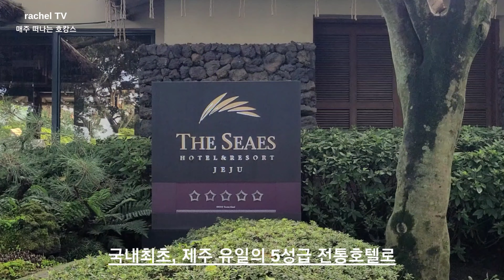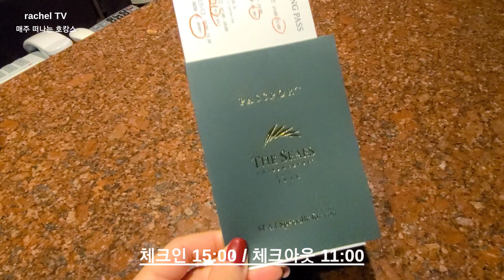제주 독채 풀빌라/제주 씨에스호텔 앤 리조트/씨에스호텔 조식 뷔페/제주 씨에스호텔 스위트/서귀포 호텔/서귀포 리조트 추천/서귀포 풀빌라/제주 5성급 호텔 추천/제주도 독채 숙소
1박에 110만원?? 제주 독채 풀빌라 끝판왕!!
100년된 제주 어촌마을이 리조트로 탈바꿈한
제주 씨에스 호텔&리조트의 모든 것!!

제주 허니문 풀빌라로 유명한 이곳은
제주 서귀포 중문바다 앞 언덕에 위치한
29개의 단독 독채 풀빌라로
국내 최초 어촌마을 자체가 리조트로 재탄생한
5성급 전통호텔 & 리조트 입니다♡

1박에 110만원인
프라이빗한 노천탕과 오션뷰 테라스의
로얄스위트룸 객실 내부와 부대시설,
씨에스호텔의 꽃 조식 뷔페 전메뉴까지
씨에스호텔&리조트의 모든 것을 담아보았습니다!!

현빈 하지원 드라마 시크릿가든의 촬영지로도 유명한 제주 씨에스호텔&리조트에서
꿈같은 여행 어떠신가요?^^

영상이 궁금하시다면
지금 바로 클릭!!